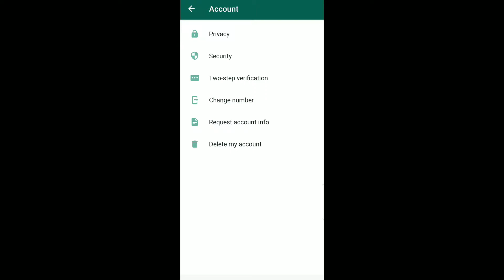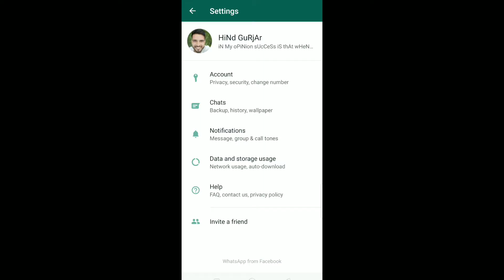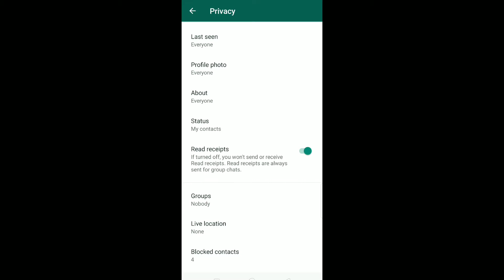Whatsapp New Features 2019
NAMASKAR DOSTON,
Is video me humne baat ki hai kuch latest whatsapp features k baare me jinke baad aapki shayad 50% se jyada tension khatam hone wali hai.